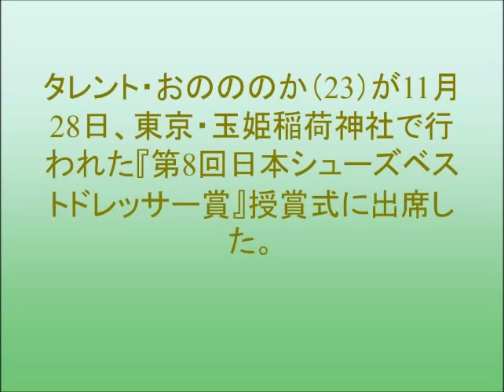おのののか、クリスマスは「がっつり仕事」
タレント・おのののか（23）が11月28日、東京・玉姫稲荷神社で行われた『第8回日本シューズベストドレッサー賞』授賞式に出席した。
「この靴を履いてイルミネーションに行きたい。この靴があれば一人でも寂しくない」